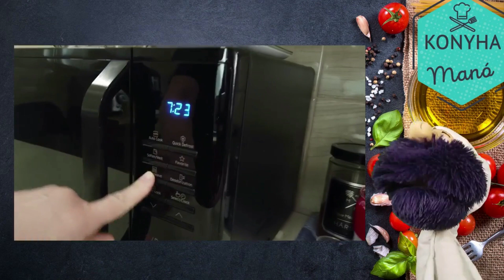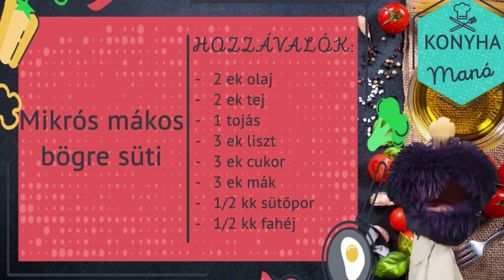Kalap Jakab - Konyha Manó: Bögrés, mákos, mikrós (gyerekműsor)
Konyha Manó - Bögrés, mákos, mikrós
főzős gyerekműsor, ételkészítő show :)

Hetente új gyerekdal, mondóka, kiszámoló és rengeteg szórakoztató filmecske Kalap Jakabtól!

Anyunak, apunak: csatlakozz a Kalap Jakab Klub FaceBook közösséghez és értesülj újdonságainkról ITT